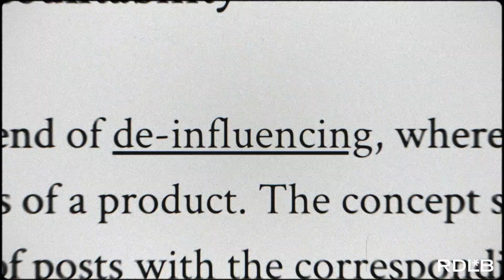Learn the Game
It’s easy to lose trust, and it’s a lot harder to gain it back. The recent rise in the cost of living is affecting significantly younger Americans. People now turn to practical and honest influencers calling out luxury brands. Millions of TikTok viewers are getting on the de-influencing hashtag as consumer loyalty for superfluous brands comes under attack.

Find out more about the trend in our new Learn the Game capsule

We help companies develop remarkable brands, create powerful campaigns, and understand their competitive advantage by tapping into the real purpose of their companies. Having a powerful purpose and brand will not just resonate with consumers, but with your people. Building a brand that brings together your team and customers as a family is what creates unstoppable companies!